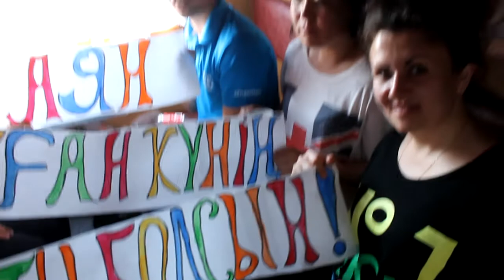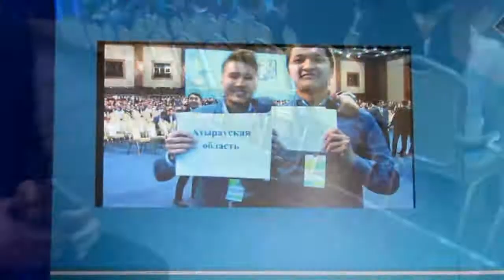III внеочередной съезд "Жас Отан". Делегаты Алматинской области